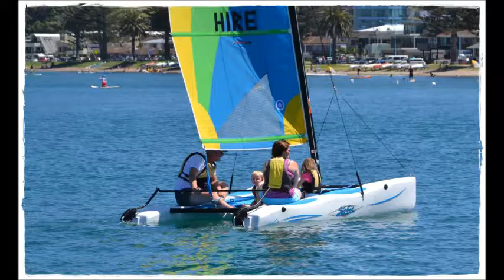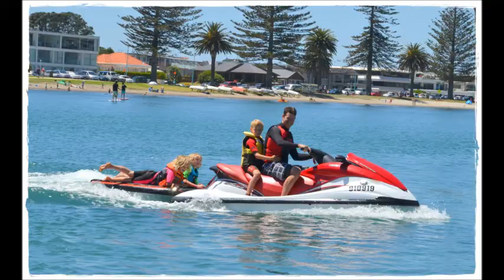23 Nov 2013, Off-shore Sunrise, Waikoririe - Pilot Bay, a fish. Tauranga, New Zealand.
Another beautiful day in the Bay.
5.50am sunrise off shore from main beach Mount Maunganui and into Waikoririe -- Pilot Bay, a fish off the pontoon at The Strand, Taurangas, back to  Waikoririe -- Pilot Bay!
Video: Murray Guy